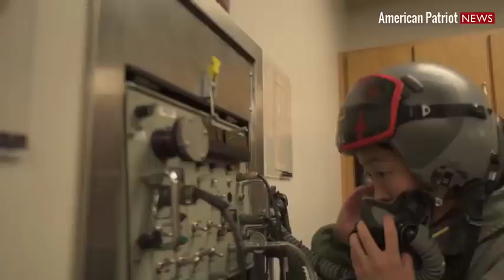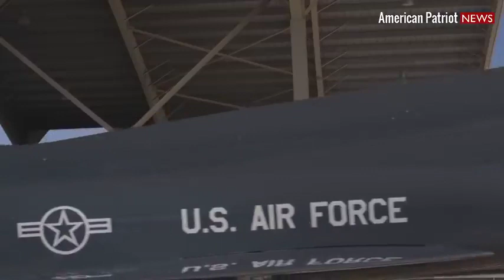U.S. Air Force Beautiful Female Fighter Pilots Show Their Mettle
I want your sincerity on this channel.